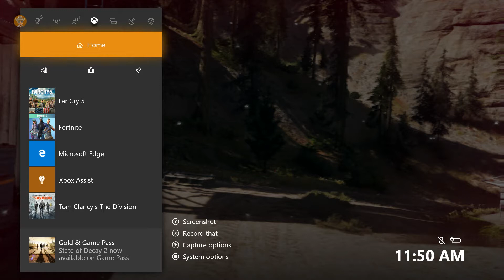How to get Resistance Points in Far Cry 5!